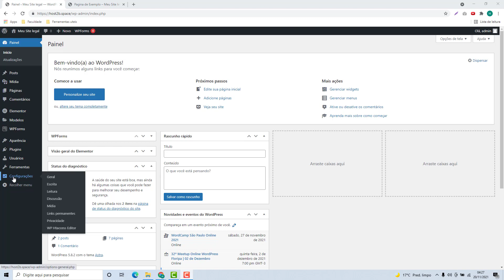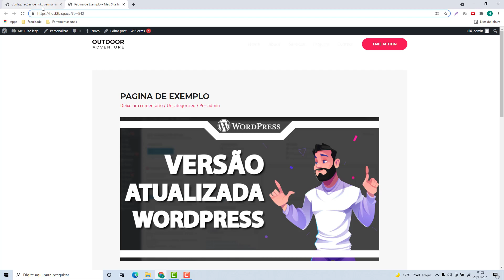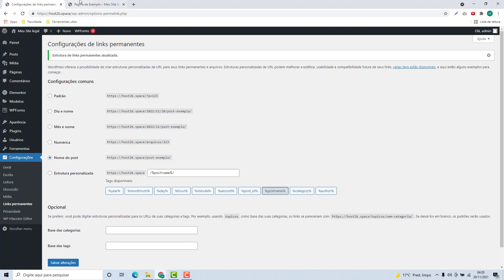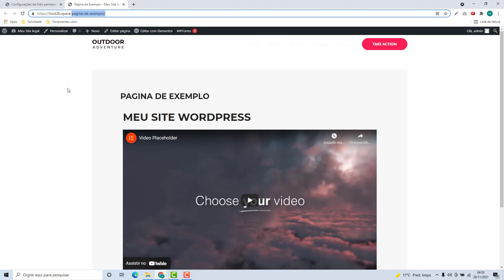Como configurar os Links Permanentes do WordPress na Kangaroo host (Rápido e Fácil) 2022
Aprenda Como configurar os Links Permanentes do WordPress na Kangaroo host facilmente e em poucos minutos